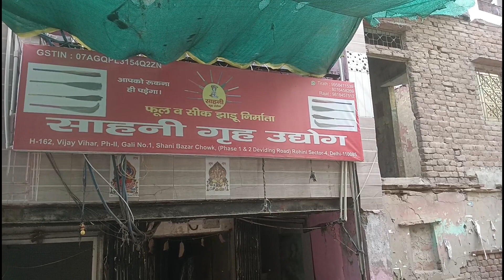Only Rs 9,999 me Apna Business Startup Kare , profit hi Profit hoga 🤑